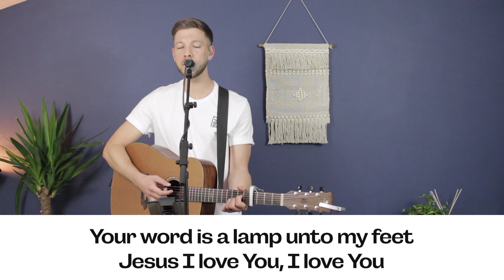Jesus, Holy & Anointed One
The response song from our online service on Sunday 10 May.